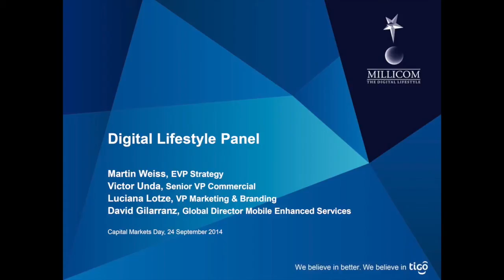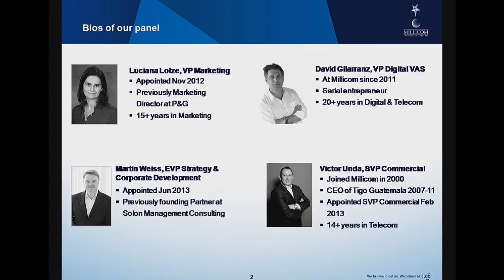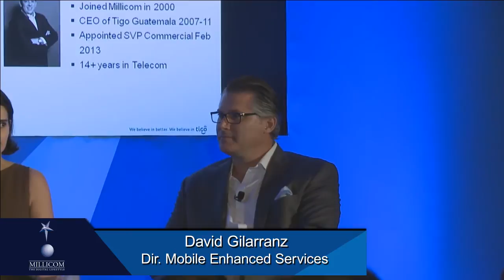Digital Lifestyle Panel Discussion: Part 1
At Capital Markets Day 2014, with EVP Strategy, Martin Weiss, Director Mobile Enhanced Services, David Gilarranz, Senior VP Commerical, Victor Unda, and VP Marketing & Branding, Luciana Lotze.